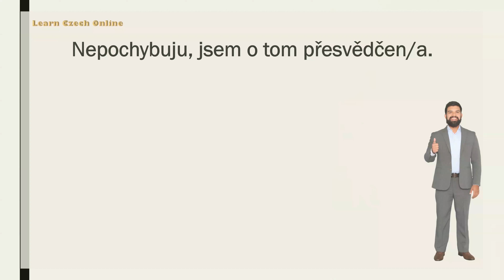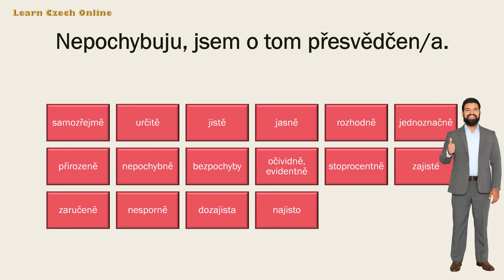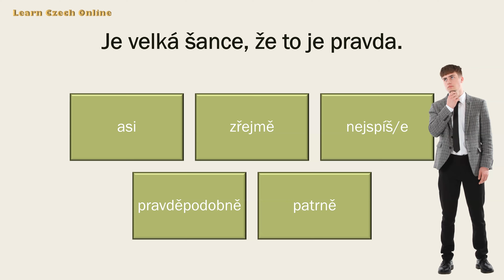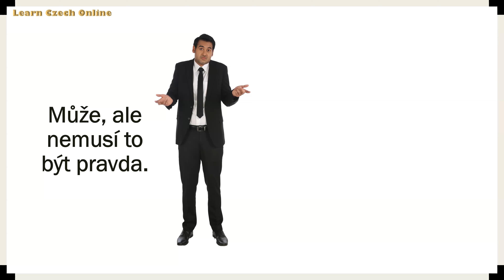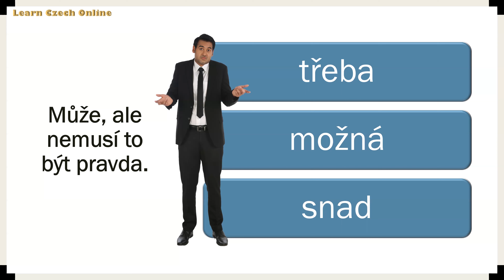ČESKÉ MODÁLNÍ VÝRAZY: Jak vyjádřit, jak dobře něco víte? (B1-C1)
V tomto videu se podíváme slova, která vám pomůžou vyjádřit, jak moc jste si něčím jistí, to znamená, nakolik si myslíte, že to je pravda.

V následujících výčtech jsou slova řazena od nejvíce po nejméně frekventovaná (podle

Jestli něco prostě pravda je (100%), můžete použít tato slova: opravdu, skutečně, vážně, fakt, doopravdy. Ta slova také můžete použít, když chcete zkontrolovat, jestli to je pravda, nebo to druhý člověk myslí vážně - potom se prostě zeptáte: Opravdu? Fakt? apod.

Jestli si myslíte, že je větší než 50% šance, že něco je pravda, můžete říct: asi, zřejmě, nejspíš/e, pravděpodobně, patrně.

Jestli to může být pravda, protože jste to četli nebo slyšeli, můžete použít: snad, prý/prej, údajně.

Jestli porovnáváte dvě možnosti a k jedné se přikláníte více, použijete: spíš/e, pravděpodobněji.

Jestli je něco možné, ale tak z 50 % nebo méně, můžete říct: třeba, možná, snad.

A jestli málo věříte, že něco může být pravda, použijete: těžko, sotva, stěží.

V příštím videu si řekneme něco o rozdílech v použití těchto slov.

Jestli se vám moje práce líbí, přidejte se mezi mé patrony na a získejte ještě více!